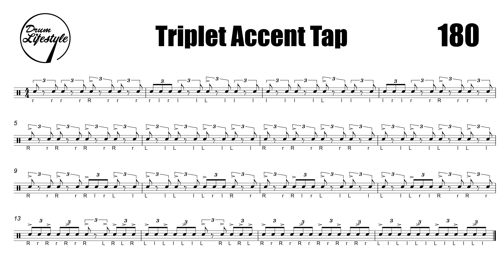Triplet Accent Tap